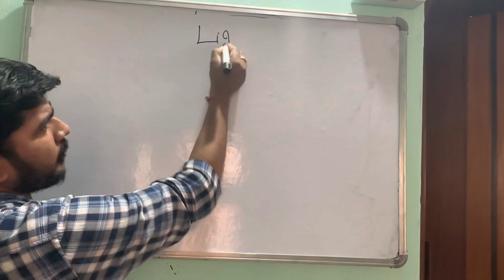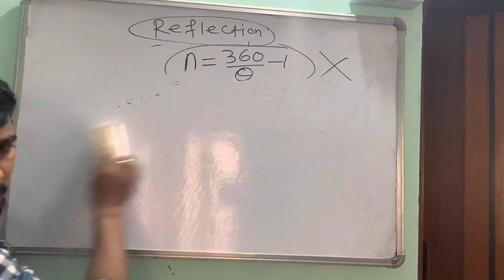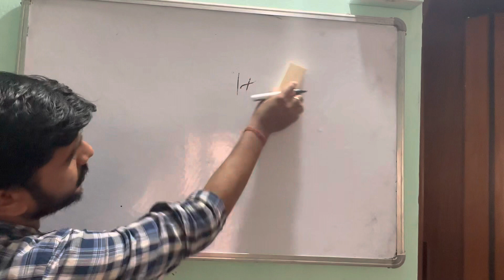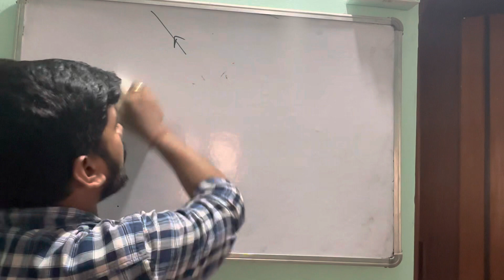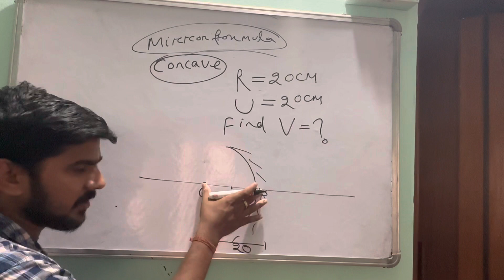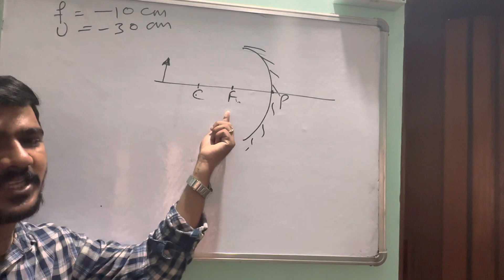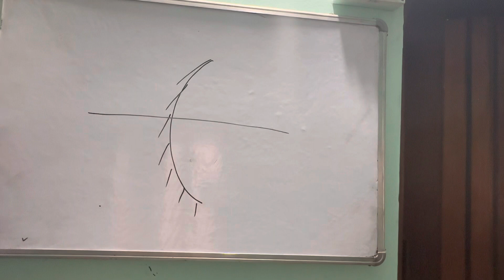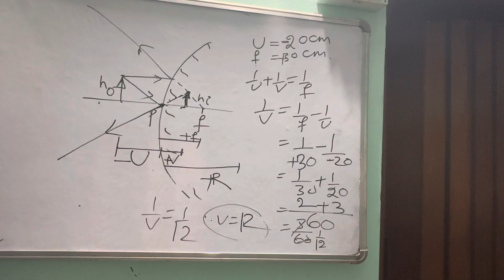Light || physics || science // basic // full concept by ap sir